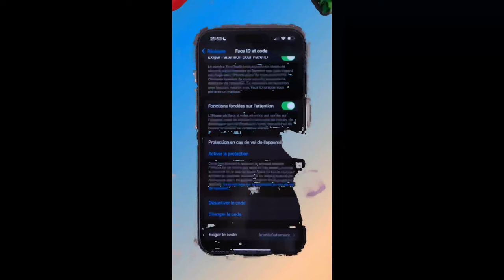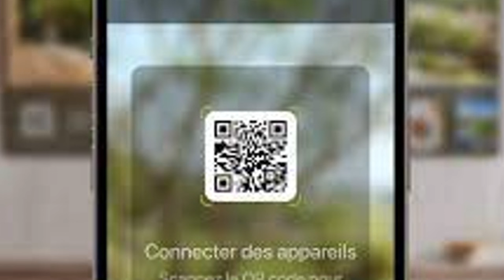🔥iOS 17.3 disponible pour tous: protection Anti Vol Toutes Les Meilleurs Nouveautés iOS 17.3 🚀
"iOS 17.3 est maintenant disponible, offrant une sécurité renforcée avec la nouvelle fonctionnalité Anti Vol, garantissant une protection optimale de vos données personnelles. Cette mise à jour introduit également des améliorations significatives de performance et de nouvelles fonctionnalités innovantes, améliorant l'expérience utilisateur sur tous les appareils compatibles. Profitez d'une interface plus fluide, de nouvelles options de personnalisation et d'une intégration améliorée avec l'écosystème Apple."

1.
2.
3.
4.
5.